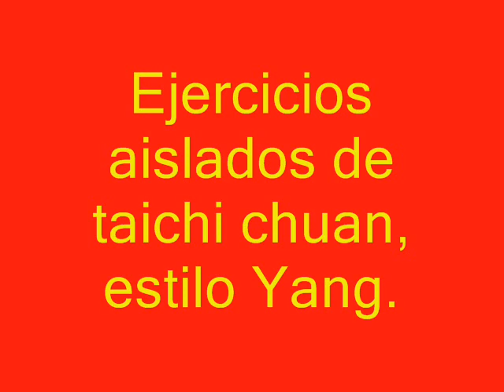(15) Taichi 2.-Acariciar la crin del caballo salvaje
Ejercicios aislados de taichi chuan, estilo Yang. Ejercicio número 2, acariciar la crin del caballo salvaje.
YE MA FEN ZONG (野马分鬃).

 Ficha 15 :

Yang Lu Chang(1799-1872) nació en Yongnianxian en la región de Guangping, provincia de Hebei, cuando se hizo mayor vendió todas sus propiedades y se fué a la aldea de los Chen en Chenjiagou en Henan. Fué allí a estudiar taiji quan con los Chen, pero la mayoría de los alumnos eran miembros de la familia y en muy raras ocasiones enseñaban a gente extraña. Así que no fué admitido. Durante varios años permaneció en la aldea empeñado en llegar hasta los Chen, un dia lo consiguió entrando como sirviente en la casa de los Chen. Una vez allí, pudo observar de forma furtiva las clases que el maestro Chen Chang Xing enseñaba a sus alumnos. Todas las técnicas de la vieja estructura (Laojia) de taiji quan fueron aprendidas por Yang Lu Chang, tal era su empeño por dominar éste arte. Pero un dia...